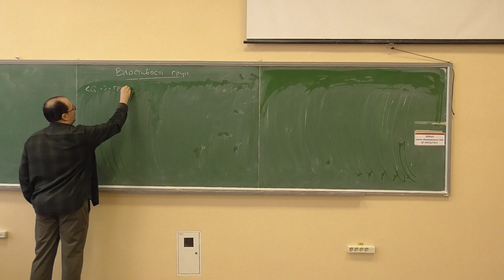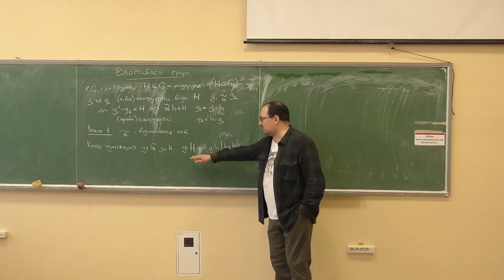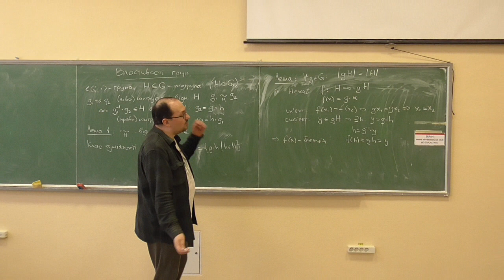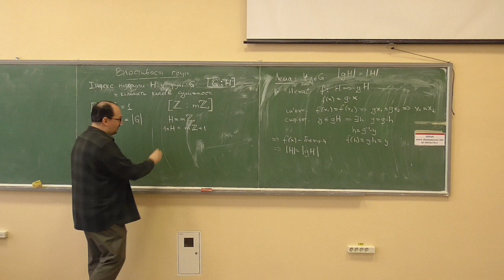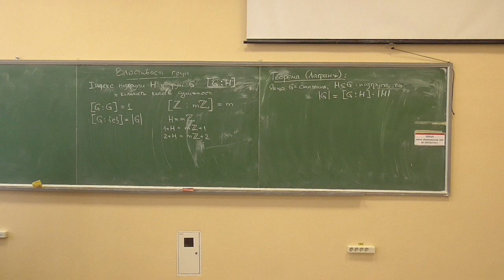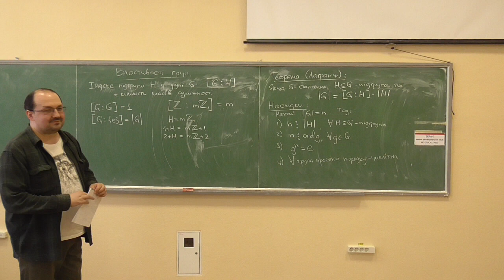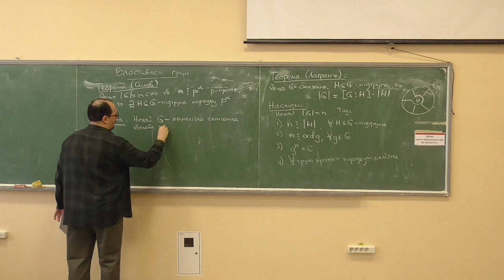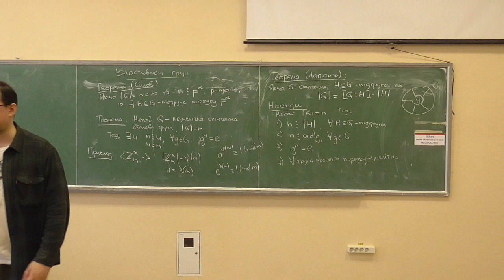ДМ2-АА, лекція 02-3: класи суміжності, індекс групи за підгрупою, теорема Лагранжа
Розглянуто такі питання:
— означення лівої (правої) конгруентності елементів групи за підгрупою;
— класи суміжності: означення, доведення їх рівнопотужності;
— індекс групи за підгрупою: означення, приклади;
— теорема Лагранжа та наслідки з неї;
— трішки про проблему існування підгруп заданого порядку, теорема Силова, окремі властивості нециклічних груп.